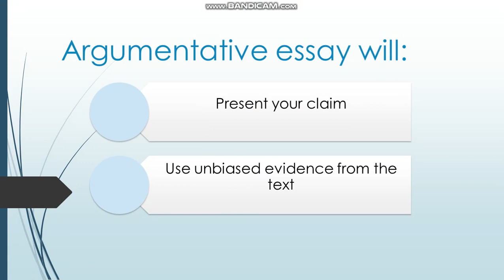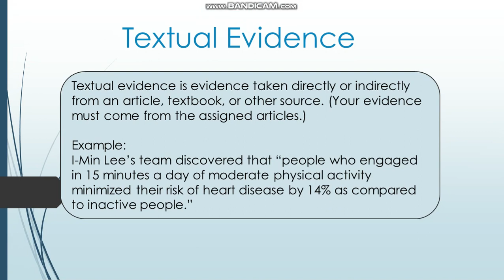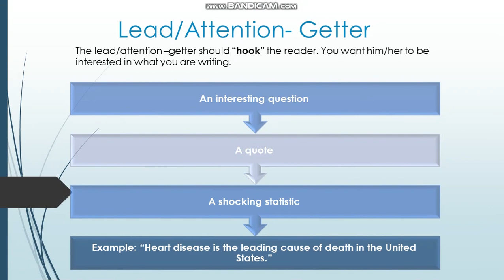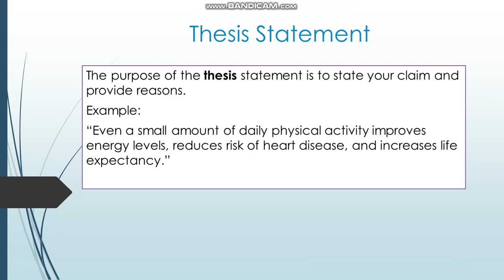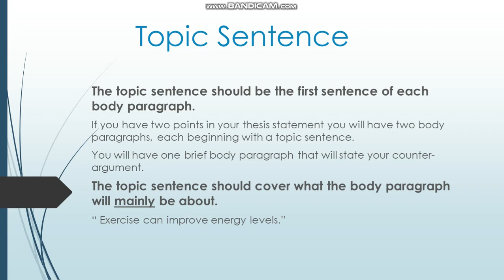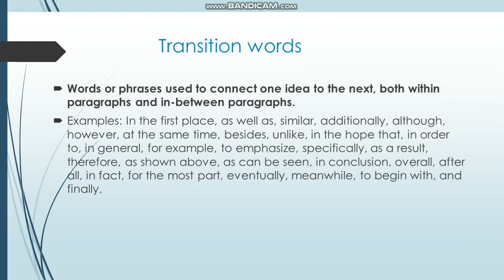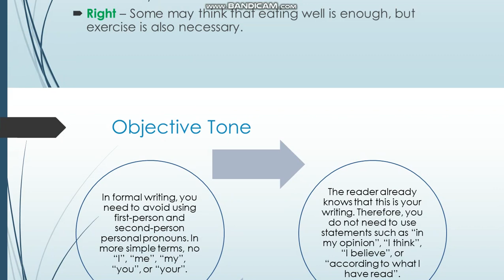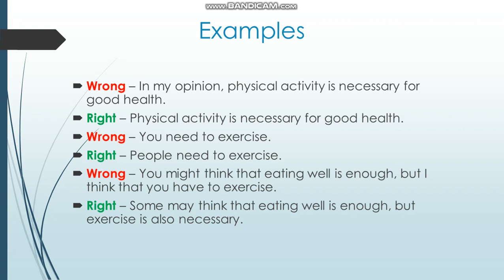Writing an argumentative essay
ОТМ: Ўзбекистон Миллий университети
Факультет: Хорижий филология
Кафедра: Инглиз филологияси
Мавзу: Writing an argumentative essay
Маърузачи: Мамаджанова Д.